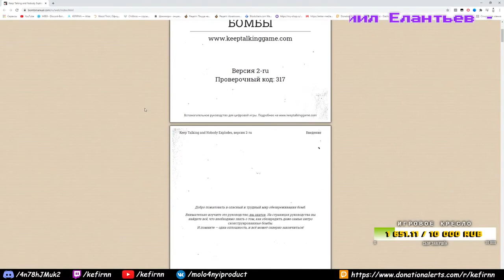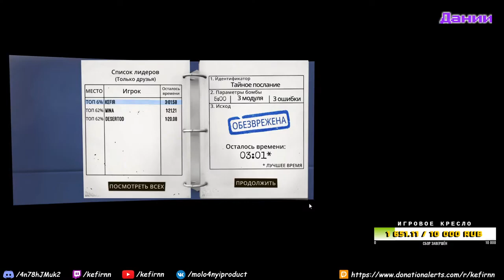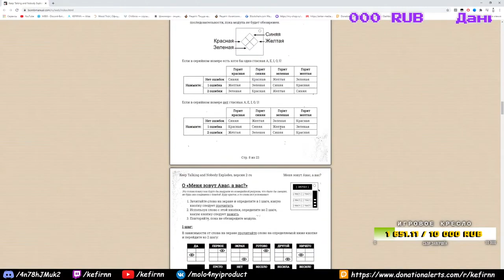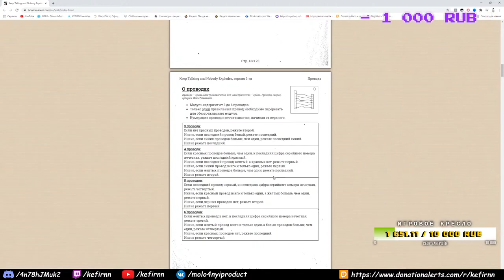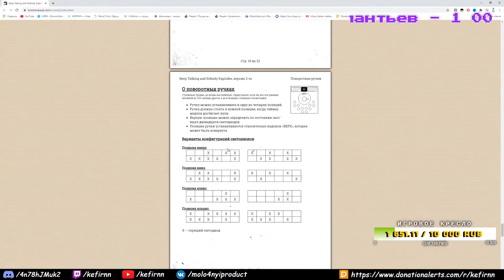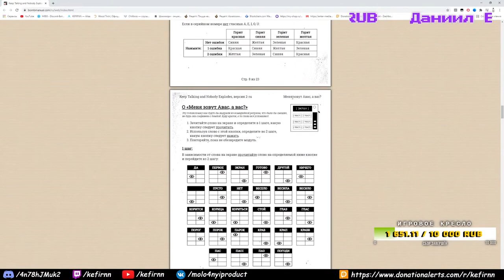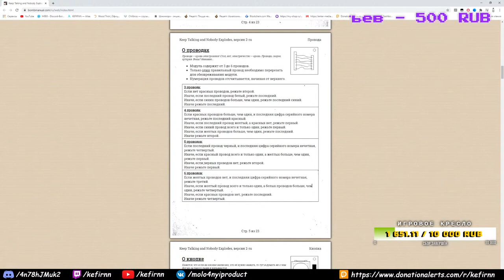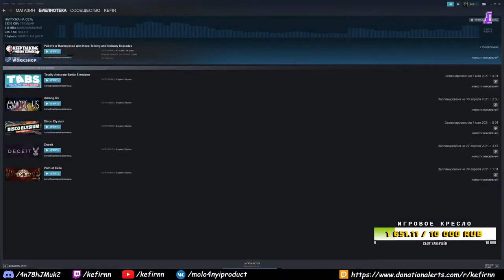Время на исходе!!! → Keep Talking and Nobody Explodes #2